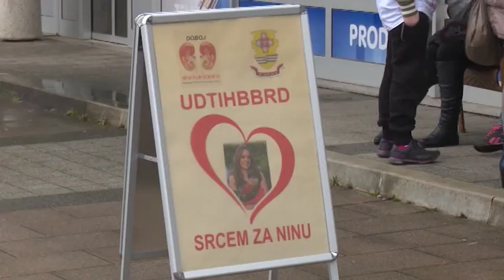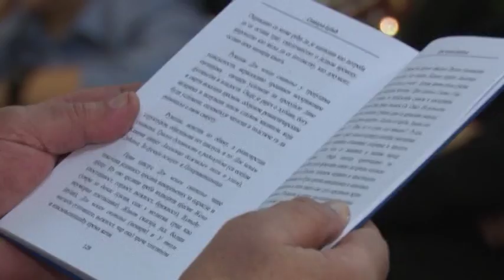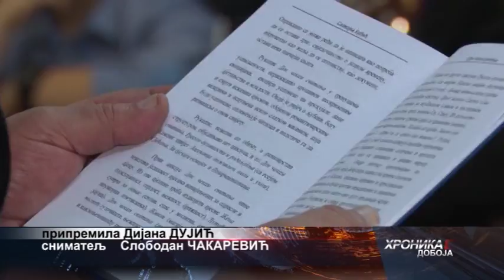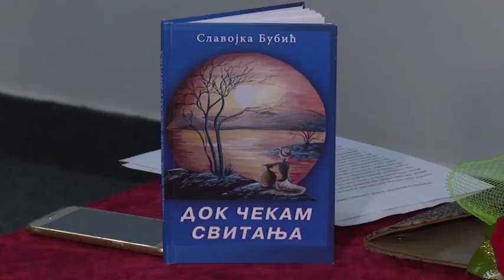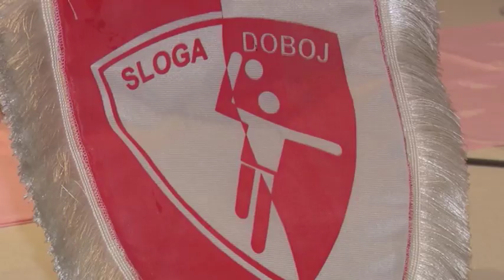HRONIKA DOBOJA 9 2 2018